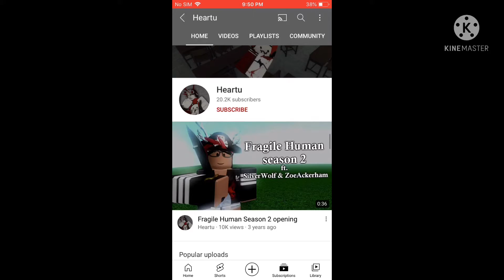Good news everyone